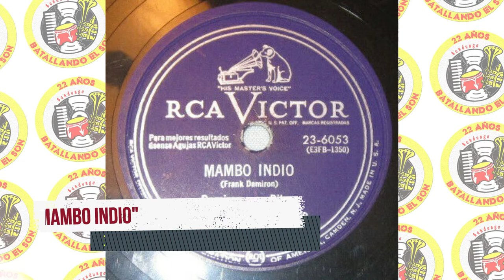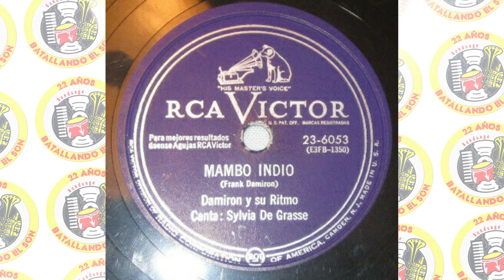Damirón y su Ritmo con Sylvia de Grasse - Mambo Indio / SANDUNGA!